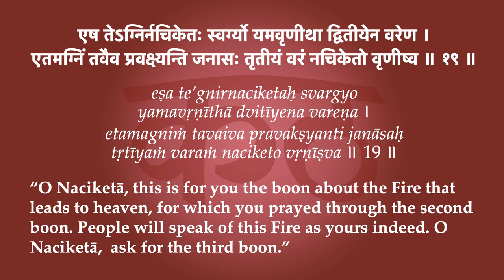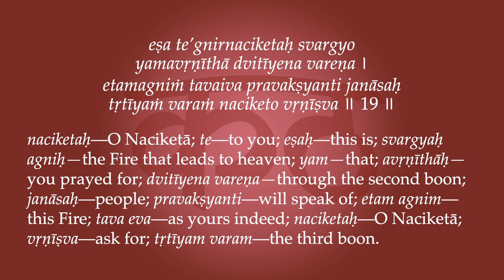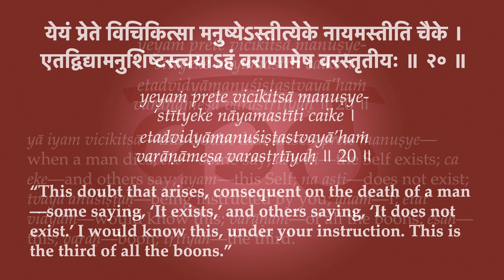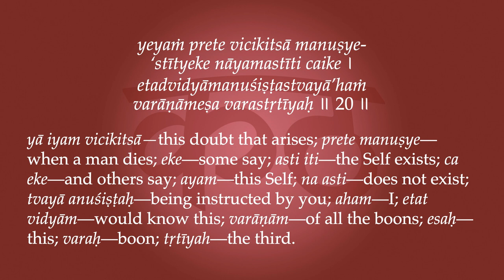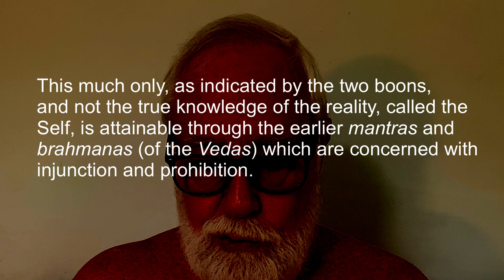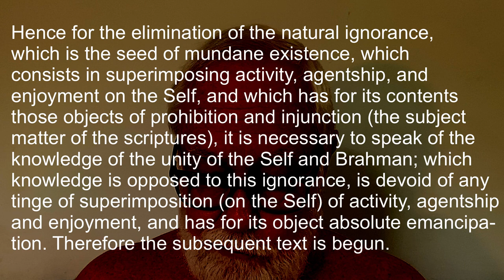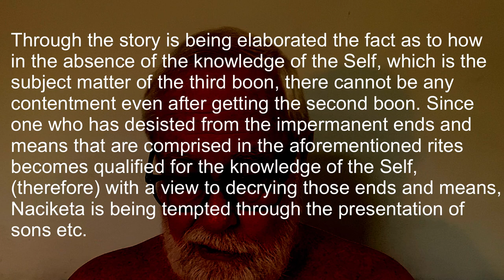Kaṭhopaniṣad 1.19-20—The Third Boon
Death: “O Naciketā, this is for you the boon about the Fire that leads to heaven, for which you prayed through the second boon. People will speak of this Fire as yours indeed. O Naciketā,  ask for the third boon."

Naciketā: “This doubt that arises, consequent on the death of a man—some saying, ‘It exists,’ and others saying, ‘It does not exist.’ I would know this, under your instruction. This is the third of all the boons.”